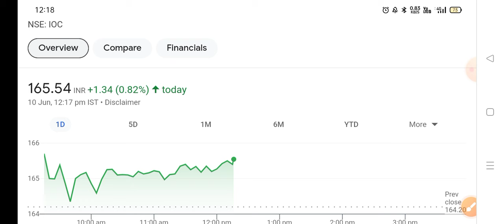ioc share news, ioc share news today, ioc share latest news dividend, ioc share target#stockmarket